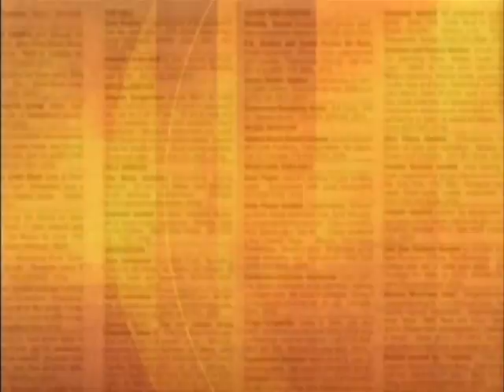Steps For Social Networking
As the unemployment rate sky rockets, jobs have become increasingly difficult to find.  Erica Hill speaks with career coach Win Sheffield and Alana Tepper, who found work through social networking.